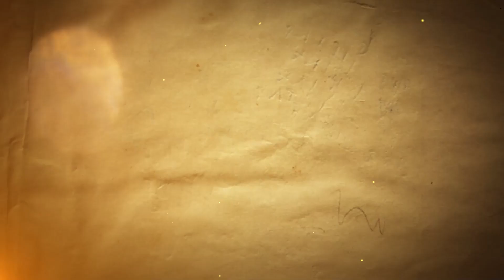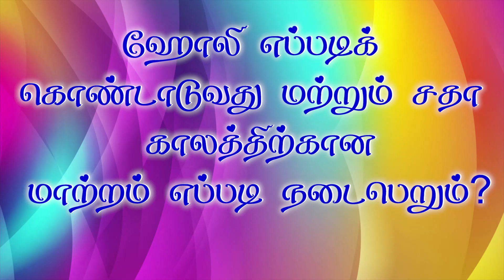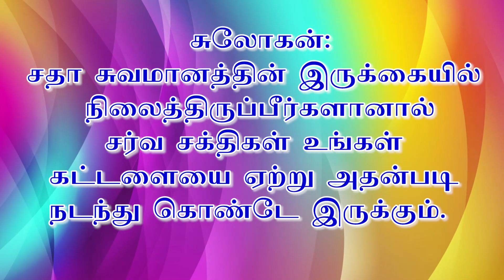15 8 21 அவ்யக்த முரளி Avyakth Murali